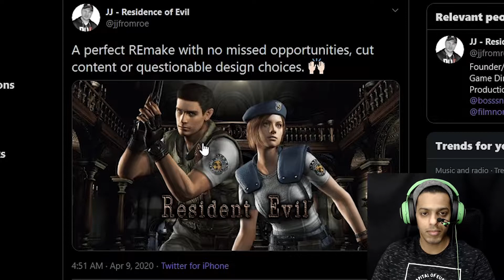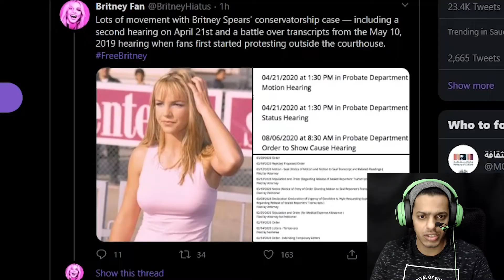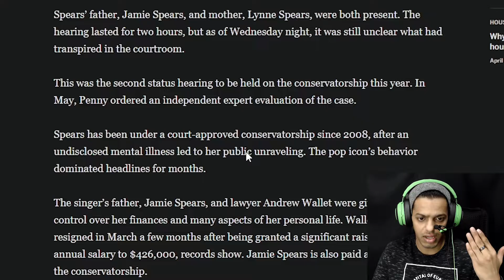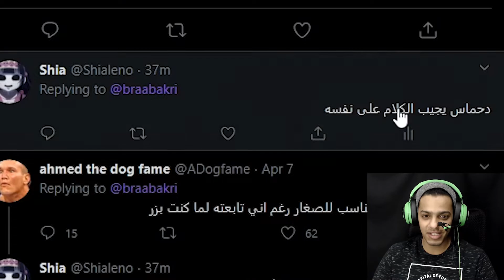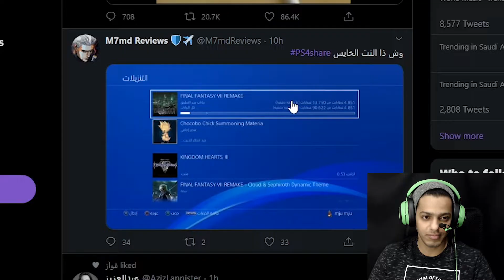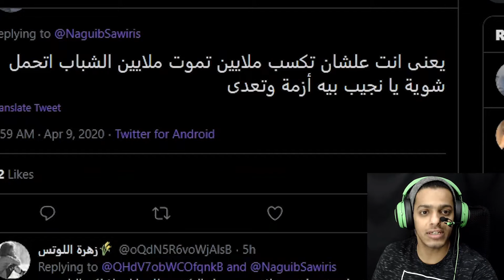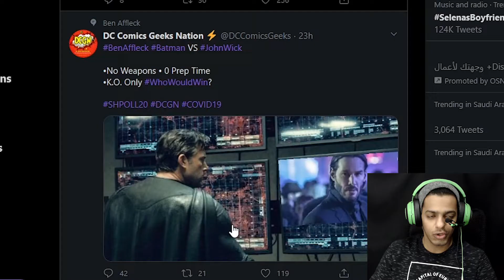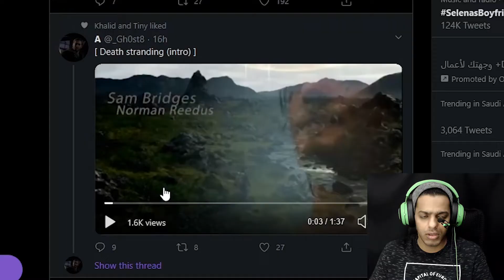تايم_لاين #3 : مراجعة Death Stranding | جون ويك في Ozark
شكرًا عالمشاهده ودِعمكم❤❤❤ ليوجستك ليوجستك